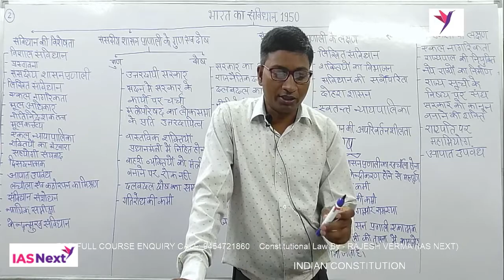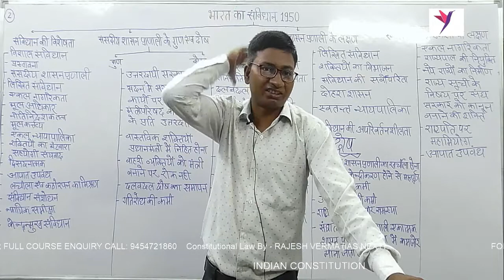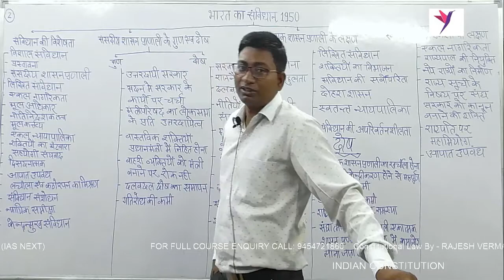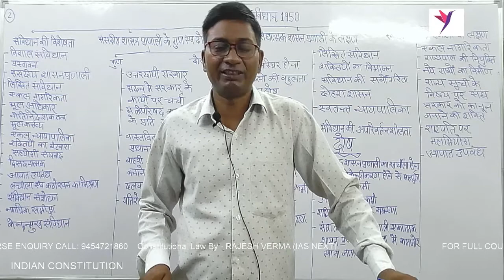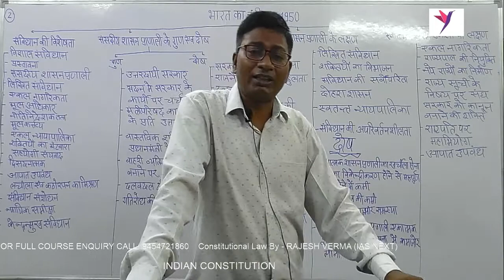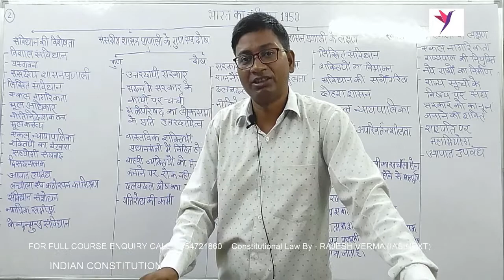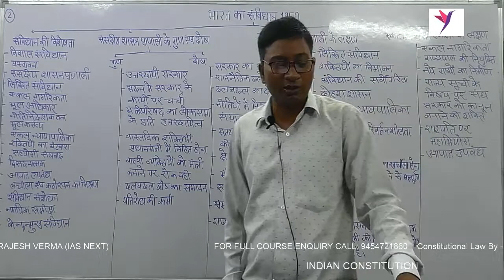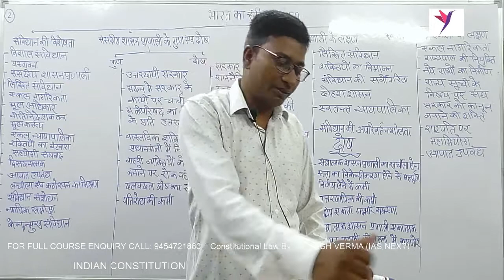भारतीय संविधान और संवैधानिक व्याख्या -परिचय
सामान्य अवधारणा के अनुसार, संविधान नियमों और उपनियमों का एक ऐसा लिखित दस्तावेज़ है, जिसके आधार पर किसी राष्ट्र की सरकार का संचालन किया जाता है। यह देश की राजनीतिक व्यवस्था का बुनियादी ढाँचा निर्धारित करता है। यह कहा जा सकता है कि प्रत्येक देश का संविधान उस देश के आदर्शों, उद्देश्यों व मूल्यों का संचित प्रतिबिंब होता है। संविधान एक जड़ दस्तावेज़ नहीं होता, बल्कि समय के साथ यह निरंतर विकसित होता रहता है। इस संदर्भ में भारतीय संविधान को एक प्रमुख उदाहरण के रूप में प्रस्तुत किया जा सकता है। भारत में संविधान के निर्माण का श्रेय मुख्यतः संविधान सभा को दिया जाता है। संविधान सभा के गठन का विचार सर्वप्रथम वर्ष 1934 में वामपंथी नेता एम.एन. रॉय द्वारा दिया गया था। वर्ष 1946 में ‘क्रिप्स मिशन’ की असफलता के पश्चात् तीन सदस्यीय कैबिनेट मिशन को भारत भेजा गया। कैबिनेट मिशन द्वारा पारित एक प्रस्ताव के माध्यम से अंततः भारतीय संविधान के निर्माण के लिये एक बुनियादी ढाँचे का प्रारूप स्वीकार कर लिया गया, जिसे ‘संविधान सभा’ का नाम दिया गया। भारत का संविधान देश का सर्वोच्च कानून है। यह सरकार के मौलिक राजनीतिक सिद्धांतों, प्रक्रियाओं, प्रथाओं, अधिकारों, शक्तियों और कर्त्तव्यों का निर्धारण करता है। भारतीय संविधान दुनिया का सबसे लंबा लिखित संविधान है जो तत्त्वों और मूल भावना की दृष्टि से अद्वितीय है। मूल रूप से भारतीय संविधान में कुल 395 अनुच्छेद (22 भागों में विभाजित) और 8 अनुसूचियाँ थी, किंतु विभिन्न संशोधनों के परिणामस्वरूप वर्तमान में इसमें कुल 470 अनुच्छेद (25 भागों में विभाजित) और 12 अनुसूचियां हैं। संविधान के तीसरे भाग में 6 मौलिक अधिकारों का वर्णन किया गया है। वस्तुतः मौलिक अधिकार का मुख्य उद्देश्य राजनीतिक लोकतंत्र की भावना को प्रोत्साहन देना है। यह एक प्रकार से कार्यपालिका और विधायिका के मनमाने कानूनों पर निरोधक की तरह कार्य करता है। मौलिक अधिकारों के उल्लंघन की स्थिति में इन्हें न्यायालय के माध्यम से लागू किया जा सकता है। इसके अलावा भारतीय संविधान की धर्मनिरपेक्षता को भी इसकी एक प्रमुख विशेषता माना जाता है। धर्मनिरपेक्ष होने के कारण भारत में किसी एक धर्म को कोई विशेष मान्यता नहीं दी गई है। विदित हो कि वर्ष 1976 में 42वें संशोधन के माध्यम से संविधान की प्रस्तावना में ‘धर्मनिरपेक्ष’ शब्द जोड़ा गया था। संविधान से संबंधित एक महत्त्वपूर्ण प्रश्न संविधान की व्याख्या अथवा अर्थविवेचन से जुड़ा हुआ है। नियमों के अनुसार, सर्वोच्च न्यायालय संविधान का अंतिम व्यख्याकर्त्ता या अर्थविवेचनकर्त्ता है। सर्वोच्च न्यायालय ही संविधान में निहित प्रावधानों तथा उसमें उपयोग की गई शब्दावली के अर्थ एवं निहितार्थ के विषय में अंतिम कथन प्रस्तुत कर सकता है।